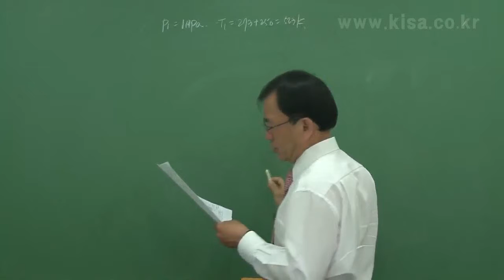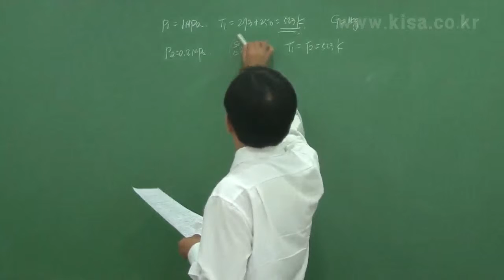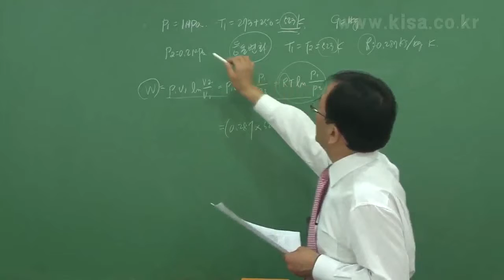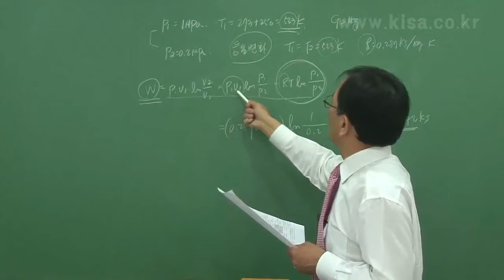공조냉동기계기사 필기 임종현 형설지공제공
공조냉동기계기사, 필기, 공기조화, 냉동공학, 전기제어공학, 배관일반, 과년도유사문제풀이, 실기, 작업형

임종현 강사님
공조냉동기계기사/산업기사/기능사